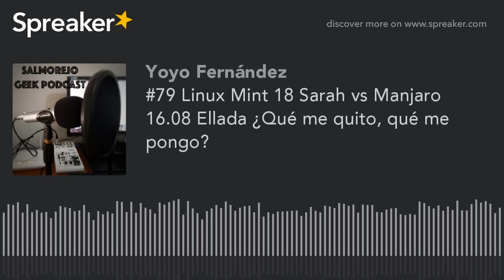#79 Linux Mint 18 Sarah vs Manjaro 16.08 Ellada ¿Qué me quito, qué me pongo?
Linux Mint 18 Sarah vs Manjaro 16.08 XFCE ¿Que me quito, que me pongo? ¿Cual es la más aconsejada para un novato en Linux? En este audio intentamos dar respuesta a todas esas preguntas.